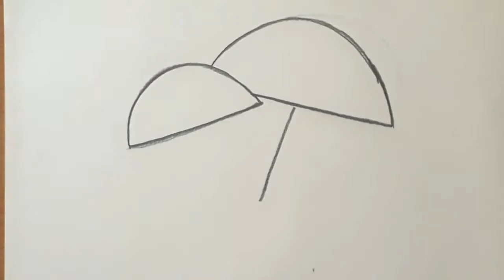to draw#How to draw onam pencil drawing for beginners